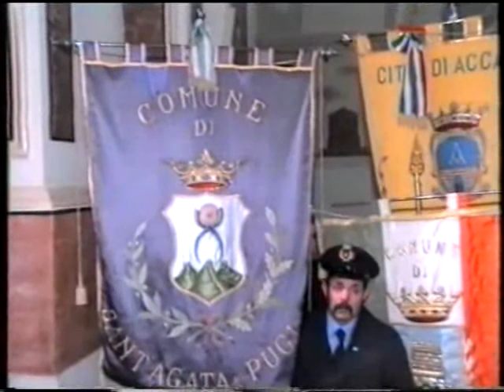L'Incoronata a Sant'Agata (1988) 2 parte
Febbraio 1988 Visita della statua Madonna Incoronata a Sant'Agata di Puglia - 2 parte